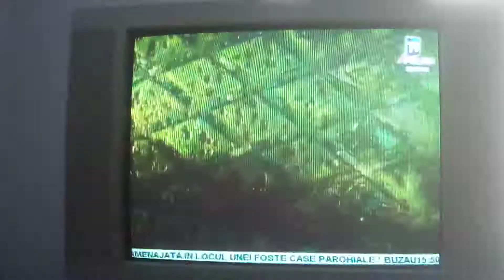TV APOLLONIA REGIONAL IAȘI- Intermezzo- Paris (Franța)- miercuri 17 februarie 2021, ora 15:50*